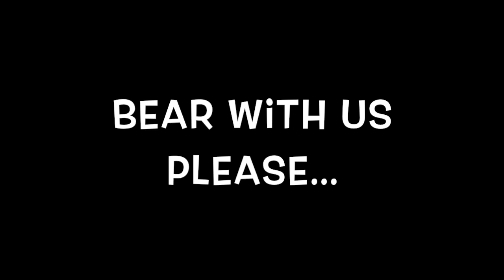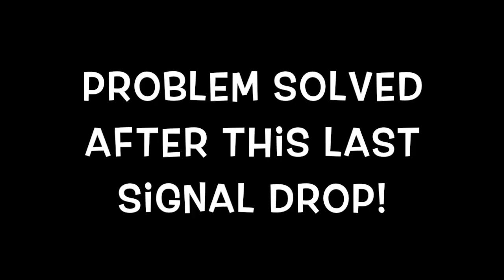Shteigin' There S3E7 🇧🇦 Bosnia x Herzegovina 🇧🇦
Avoda Zara 4b
More on God’s Mome